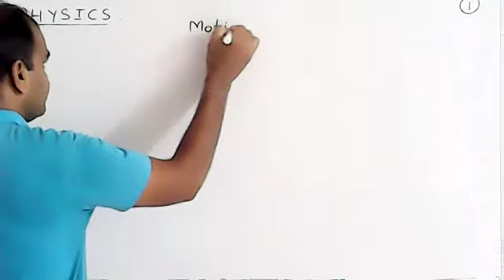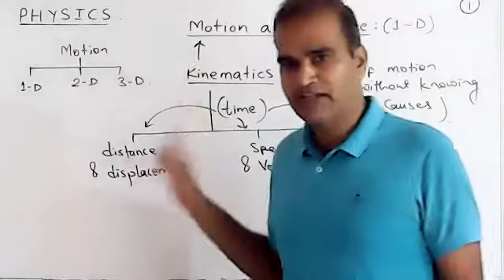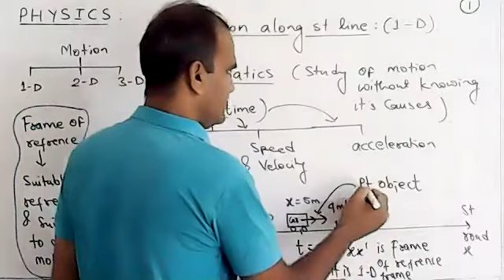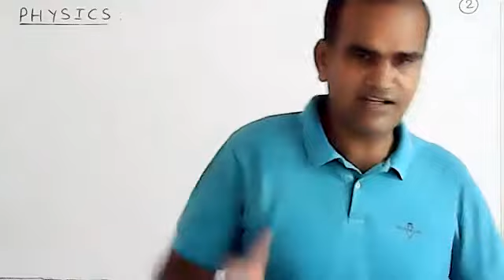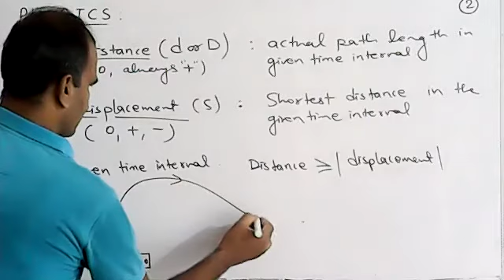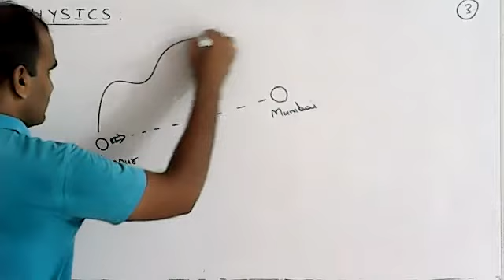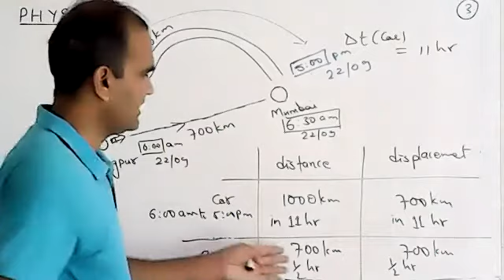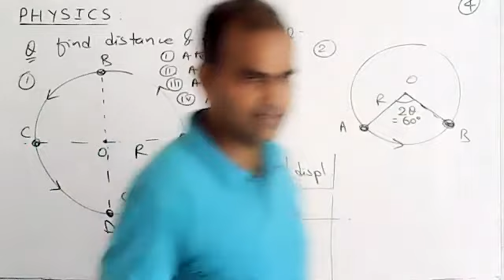Motion along straight line- 01 Introduction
Physics-11 motion along straight line